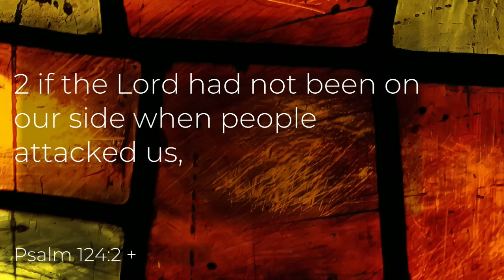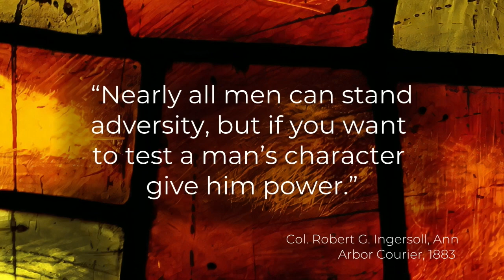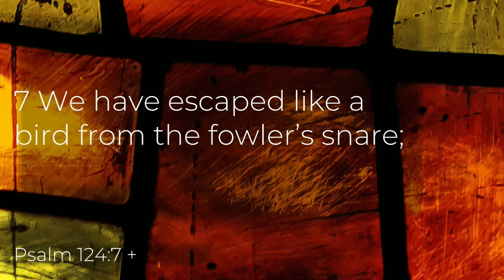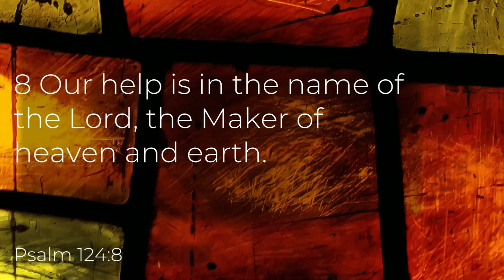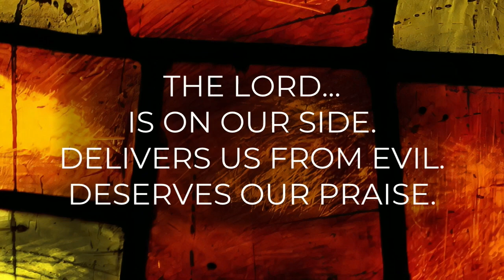Our Help Is In The Name Of The Lord - Psalm 124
Sermon archive from July 21, 2024 featuring Pastor Shea Fitzgibbons.